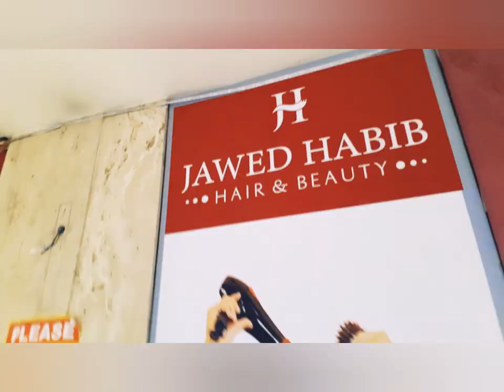Hair cut at Jawed Habib ||best kids hair cut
hey friends , watch my new video on how I am getting my new hair cut

hair stylist : mukesh uncle who has been doing my haircut since I first got my 1st hair cut

Jawed Habib, City Centre Mall, Sec 10

4.0

(27)

Hair salon in Delhi

Shop No.315,Third Floor City Centre Mall, Sector 10, Rohini, Delhi, 110085

My 5 star review to the salon

Vihaan Bhalla

Service: Haircut

Positive: Cleanliness, Professionalism, Punctuality, Quality, Value